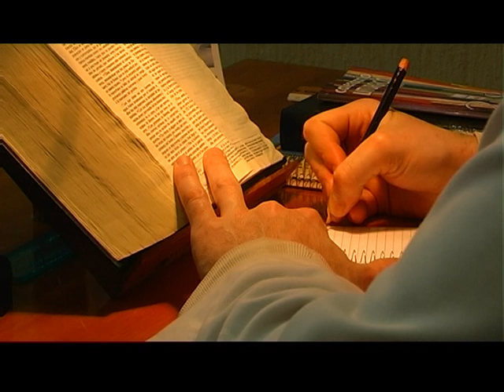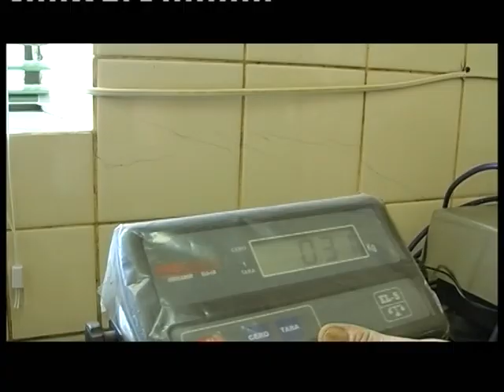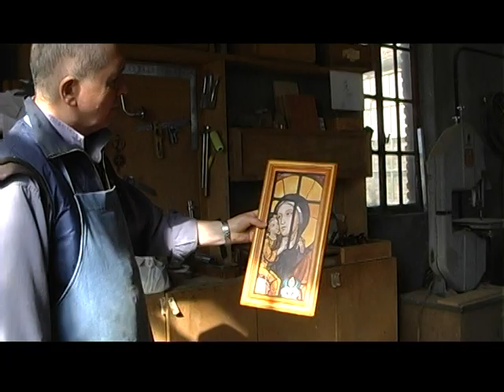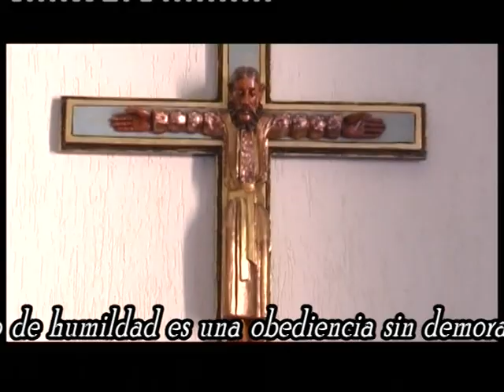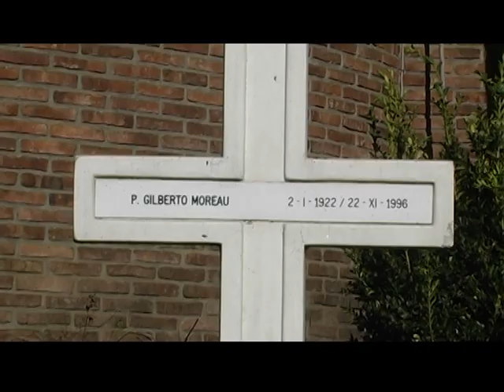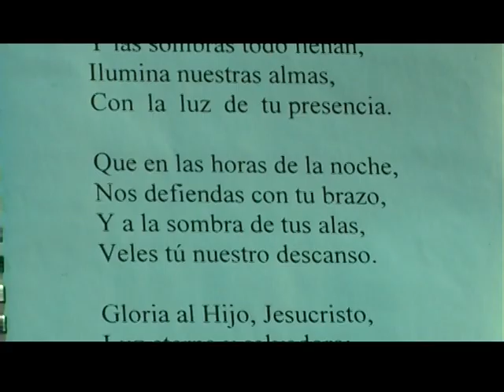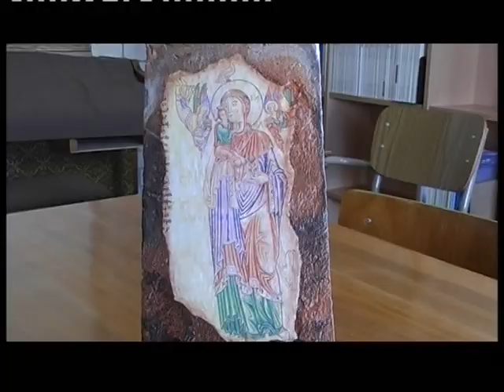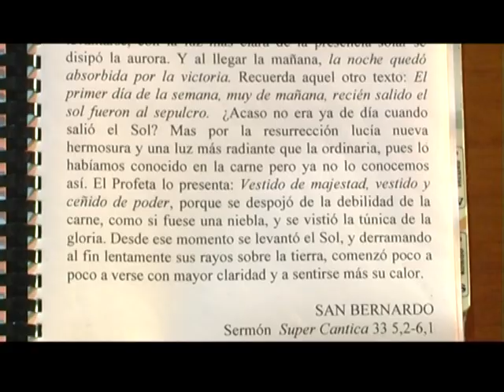Monasterio Trapense - Azul - Argentina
Nuestra Señora de los Angeles